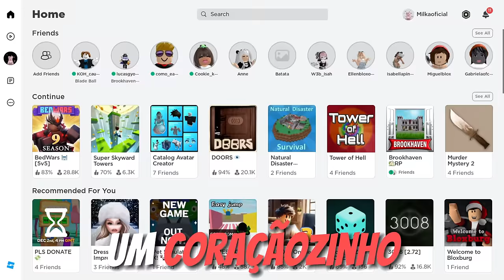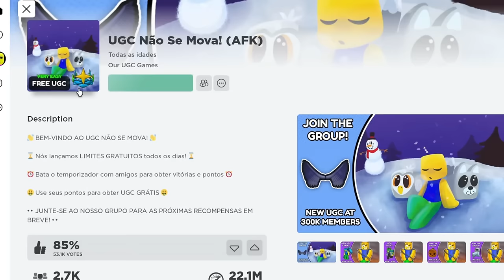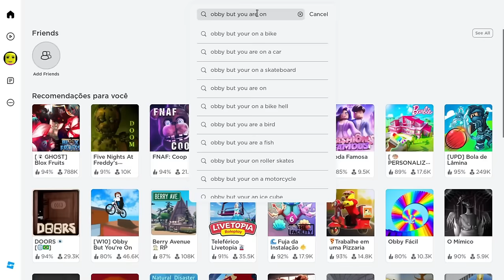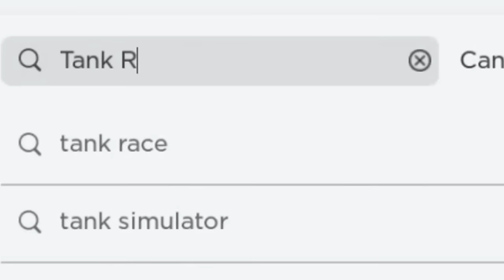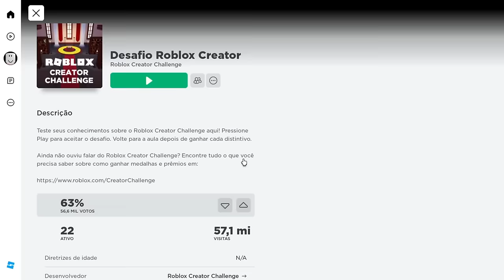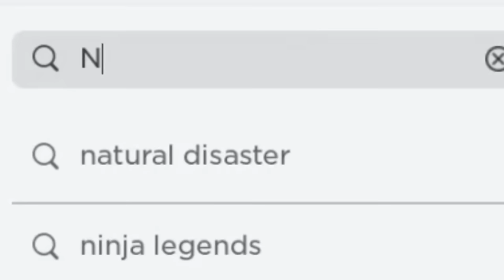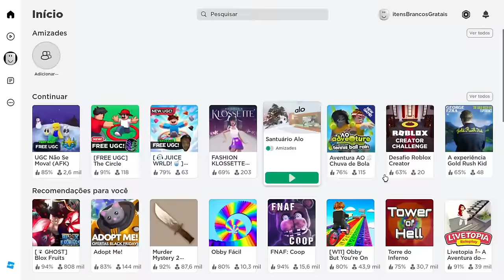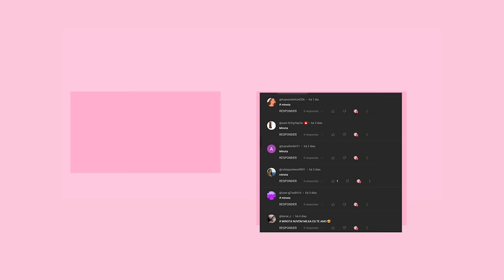30+ NOVOS ITENS GRÁTIS NO ROBLOX! (2023)🩵❄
30+ NOVOS  ITENS  GRÁTIS  NO ROBLOX!  (2023)🩵❄